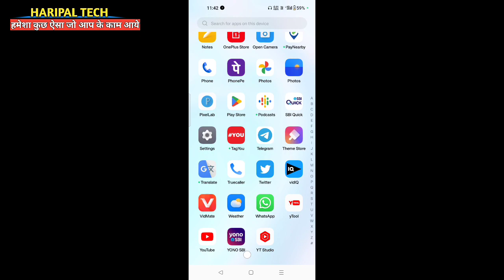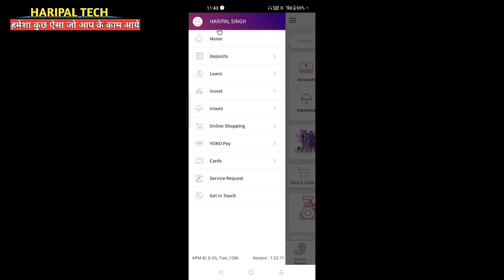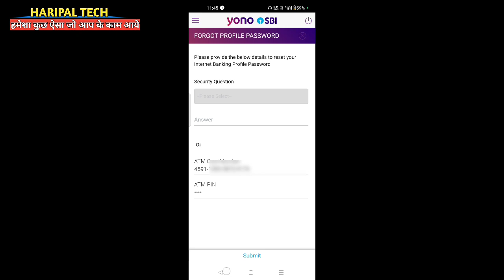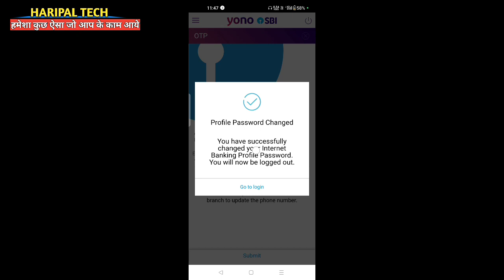SBI नेट बैंकिंग प्रोफाइल पासवर्ड कैसे पता करें? | SBI account ka profile password kaise pata kare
SBI नेट बैंकिंग प्रोफाइल पासवर्ड कैसे पता करें? | SBI account ka profile password kaise pata kare | Haripal Tech

Dosto aaj ki is video me main aapko batane wala hun ki SBI net banking profile password kaise pata kare Ummid Hai yah video aapko bahut pasand Aaegi thank you so much

sbi user id password bhul gaye to kya kare
sbi internet banking registration
sbi user id and password kaise banaye
yono sbi ka profile password bhul gaye to kya kare